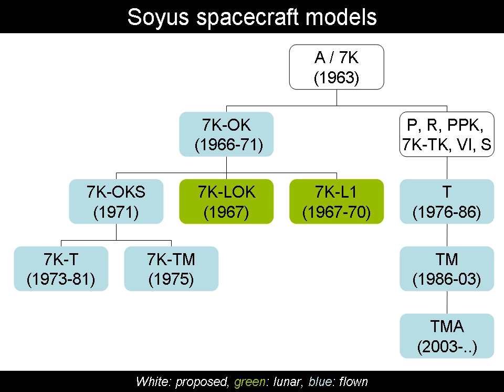Soyuz 7K-S | Wikipedia audio article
00:00:20 1 Soyuz P, R and PPK
00:00:31 1.1 Soyuz P
00:01:15 1.2 Soyuz R
00:01:40 1.3 Soyuz PPK
00:02:13 2 Soyuz 7K-VI Zvezda
00:03:39 3 Soyuz OIS (Orbital Research Station)
00:04:03 3.1 Soyuz OB-VI
00:04:38 3.2 Soyuz 7K-S
00:05:27 3.3 Soyuz 7K-ST
00:05:51 3.3.1 Specifications
00:06:35 4 External links

- Socrates

SUMMARY
The Soviet Union planned several military Soyuz spacecraft models. These versions were named Soyuz P, Soyuz PPK, Soyuz R, Soyuz 7K-VI, and Soyuz OIS (Orbital Research Station). However, none ever flew in space.